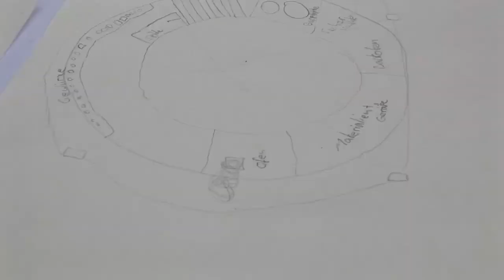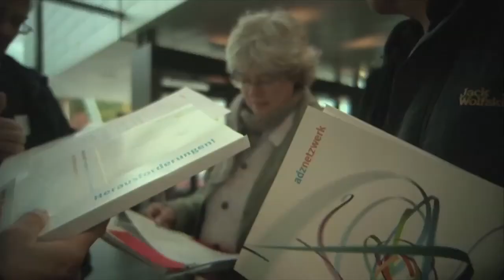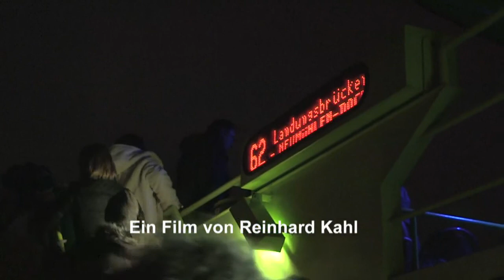Schlänitzsee Feature: Kochen